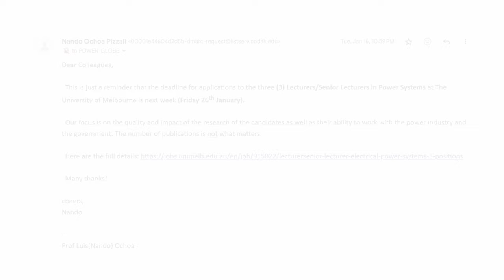Some Professors Know that Publishing Pressure is Toxic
I have been discussing the problem of publishing pressure in academia with many researchers and professors. I found that some good professors are aware of this problem and try to avoid toxic publishing practices. In this video, I share three stories about publishing pressure that show positive changes in academia.

00:00 Publishing pressure
00:34 Some professors know about it
01:31 Story #1: Denmark
03:10 Story #2: Chile
04:48 Story #3: Australia
06:14 What to do
08:37 Other publishing problems